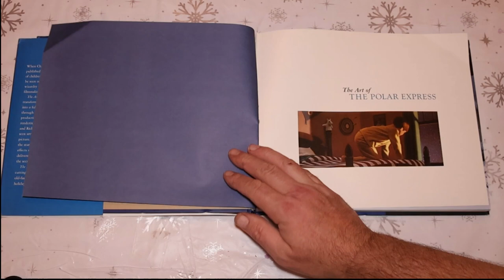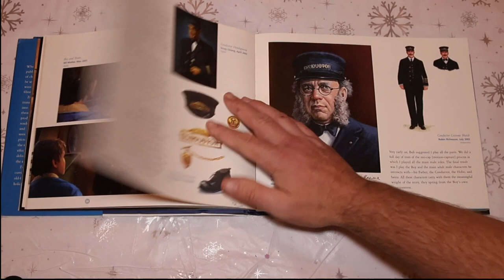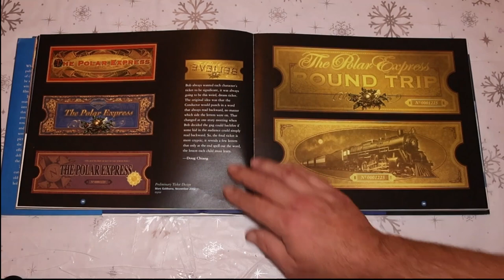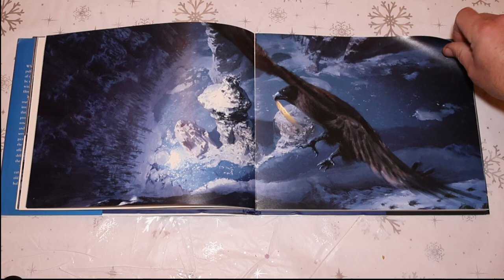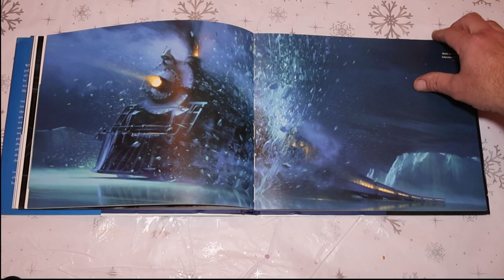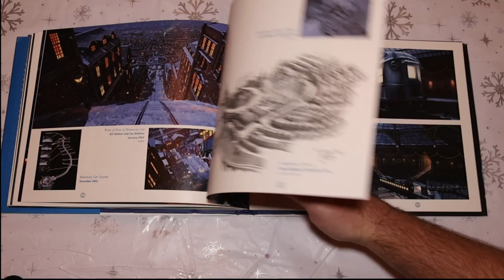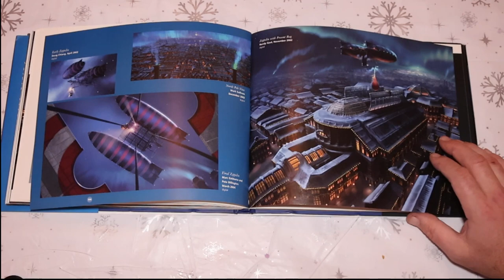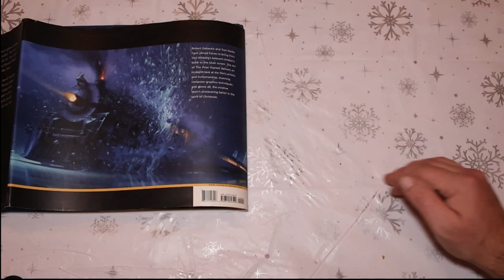The Polar Express Art Book: The Incredible Art Book From the Enchanting Masterpiece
The Polar Express Art Book: The Incredible Art Book from the enchanting masterpiece is a beautiful compilation of the stunning art from the movie. This art book is a must-have for fans of the movie The Polar Express!

From the breathtaking landscapes to the heartwarming characters, this art book is a must-have for fans of the movie The Polar Express. Pick up your copy today and enjoy the stunning images of this enchanting masterpiece!